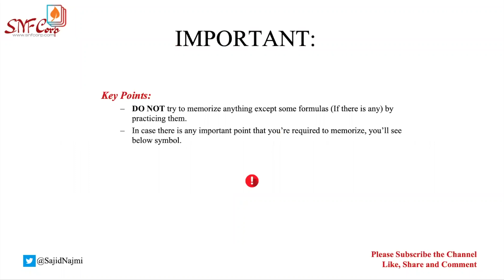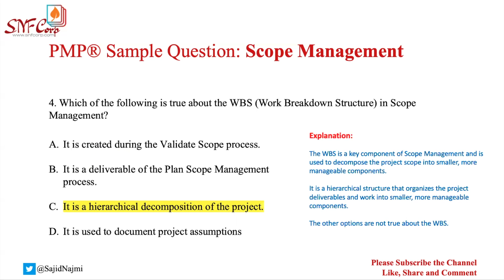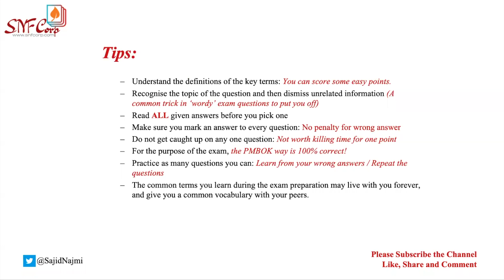Free PMP® Scope Management Q&A- 3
Welcome to my free PMP®, Scope Management question and answers set in YouTube!

Scope management is a critical aspect of project management, and having a solid understanding of the concepts and principles is essential for passing the PMP exam. This YouTube video is dedicated to providing you with a comprehensive set of PMP Scope Management questions and detailed answers to help you prepare for the exam.

In all videos, you will find a series of carefully crafted questions that cover the key scope management processes, such as collecting requirements, defining scope, creating a work breakdown structure, verifying scope, and controlling scope. Each question is designed to challenge your knowledge and understanding of the concepts and principles of scope management, and to help you identify areas where you may need to focus your studies.